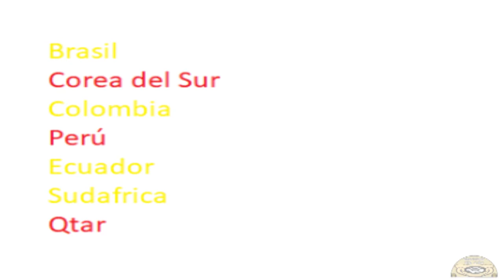Datos y Curiosidades que no sabias de la Copa Oro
La Copa Oro de esta edicion 2021 ya esta en disputa, es por eso que te traemos lo mas descatado en datos y curiosidades de este certamen.

Es un Canal de Youtube dedicado a las cosas culturales, Tendencias, reportajes, turismo, viajes, documentales, clases de historia, temas de interés social, podcast, vlogs y muchas cosas más, incluso comedia, ven te invito a que te des una vuelta por el canal.

Dedicado al Análisis y Comentar ejerciendo Periodismo Deportivo del futbol mexicano y al futbol mundial

ENTREVISTA DE FUTBOL, COLOMBIANAS OPINAN DEL FUTBOL MEXICANO:

Dedicado a analizar, reaccionar y debatir sobre Pokemon, Dragon Ball entre otros animes.
Lucario y Ash se fusionan y serán como Greninja Ash

Subimos mucha variedad y cosas que no podríamos subir en nuestro primer canal, ya que es un contenido más relajado.
Jose Jose a un año de su partida.